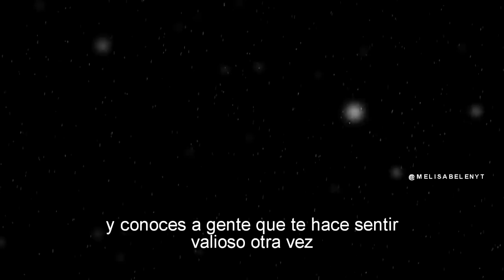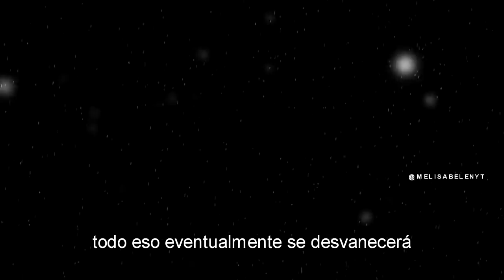"You are constantly leaving me" - Subtitulado al Español